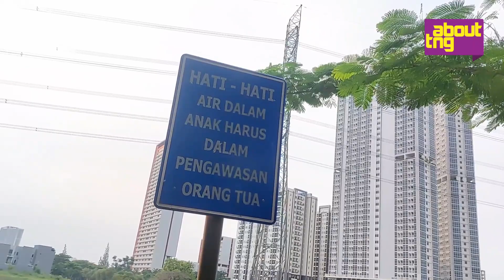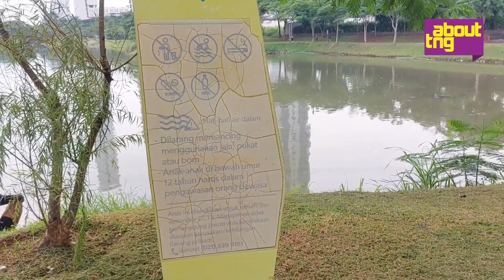Healing Tipis-tipis di Downtown Lake Alam Sutera, Tempatnya Adem dengan View Indah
Siapa bilang healing di tengah kota itu sulit? Di kawasan Alam Sutera, Pinang, Kota Tangerang, kamu bisa temukan spot healing tipis-tipis, bersantai, dan berolahraga.

Downtown Lake Alam Sutera dibangun untuk melengkapi kawasan perumahan di sana. Ruang terbuka hijau ini dipenuhi pohon-pohon rindang dan jogging track yang cukup panjang.

Kalau kamu mau sekedar duduk-duduk santai menikmati pagi atau sore hari juga bisa. Banyak tempat duduk diletakkan menghadap danau yang tenang.

Bahkan tak sedikit juga yang mampir untuk mancing santai. Masih dibolehkan, asalkan jangan mancing menggunakan jala dan pukat harimau ya!

Di salah satu sudutnya tersedia halte penyewaan sepeda listrik Beam, bisa banget ajak anak menyusuri setapaknya dengan sepeda listrik ini.

Mampir ke sini tetap jaga kebersihan dan fasilitas dengan tidak merusaknya ya!